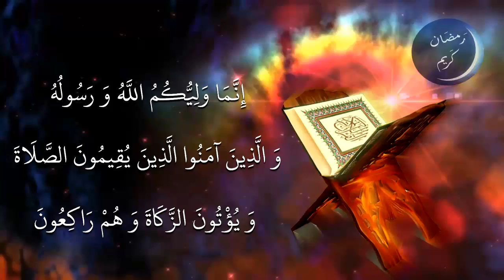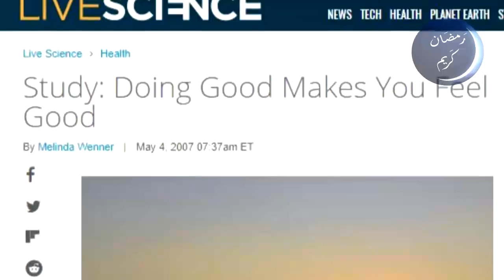إعجاز أجزاء القرآن ..الجزء السادس # 6 | عبد الدائم الكحيل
من الإعجاز العلمي في الجزء السادس من القرآن الكريم: الجزء السادس يحوي العديد من آيات الإعجاز العلمي والتشريعي وسوف نعيش مع إعجاز بعض آيات هذا الجزء المبارك.. وبخاصة لماذا حرم الله لحم الخنزير والميتة... كما قال تعالى: { حُرِّمَتْ عَلَيْكُمُ الْمَيْتَةُ وَ الدَّمُ وَ لَحْمُ الْخِنْزِيرِ... }  [المائدة:  3].